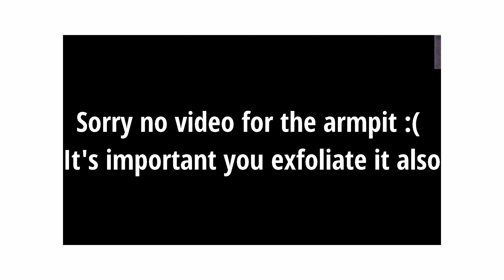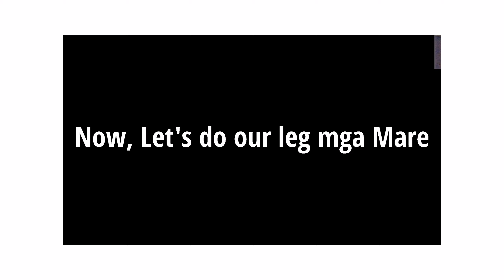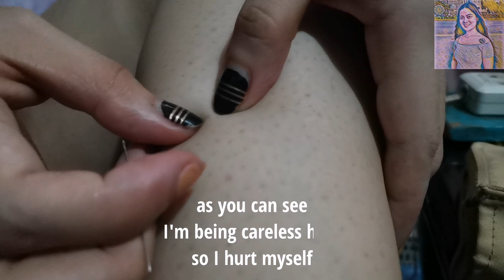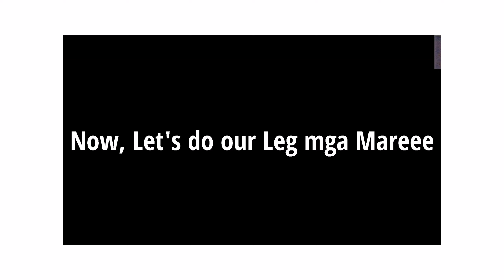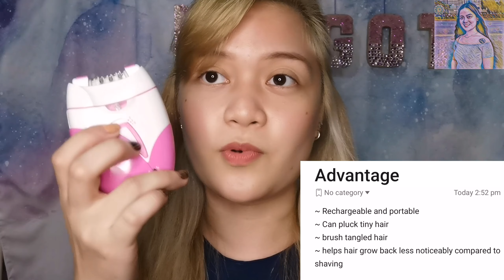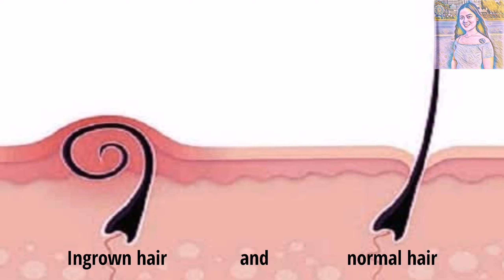Kemei 189-A Epilator Honest Review 2020 | Pros & Cons, How to Use | Effective or not?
Hi Mga Mare! This is the product link of the Kemei 189-A Epilator

Product details:
Kemei-189A USB Rechargeable Epilator Women Electric Hair Removal Facial Hair Remover Female Epilator Face Depilation Leg Depilatory

Power Type: Battery and Rechargeable
Product Weight: 0.1570 kg
Package Weight: 0.2820 kg
Package Size(L x W x H): 14.80 x 4.50 x 17.30 cm / 5.83 x 1.77 x 6.81 inches
Package Content: 1 x Epilator, 1 x Brush, 1 x Cable, 1 x Cap, 1 x User Manual in English

Advantage
~ Rechargeable and portable
~ Can pluck tiny hair
~ brush tangled hair
~ helps hair grow back less noticeably compared to shaving

Disadvantage
~ Red dots after epilation
~ Need exfoliation
~ ingrown hair (butlig)
~ can hurt a little

All my reviews are based only on my own opinions.

Thank you mga mare at umabot ka hanggang dito sa pagbabasa ♥️